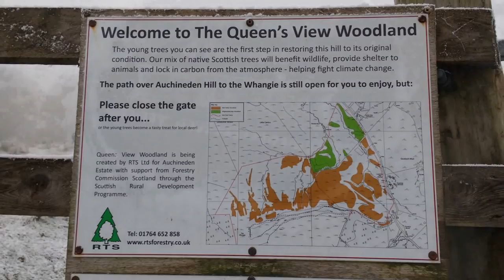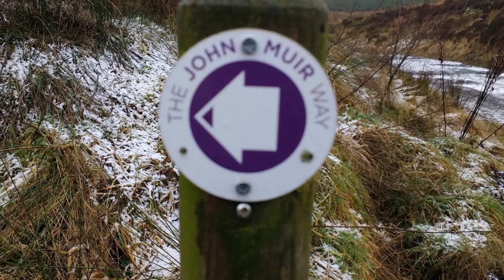Cunninghame Ramblers: The Whangie 220117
29 Cunninghame Ramblers made the journey to the Queens View car park in West Dunbartonshire. We were all surprised with the winter wonderland we found on arrival. It was a B walk, taking in the Whangie (a rock formation that can be walked through as the devils tail split it down the middle...apparently), around Burncrooks reservoir and up to the trig point on Auchineden Hill above the Whangie (357m high). Very enjoyable walk even though the long distance views were limited. Thanks again to Phil for leading the walk, cheers.